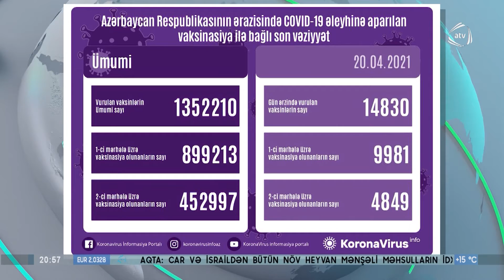Koronavirus əleyhinə 14 min 830 nəfərə vaksin vurulub (20.04.2021)